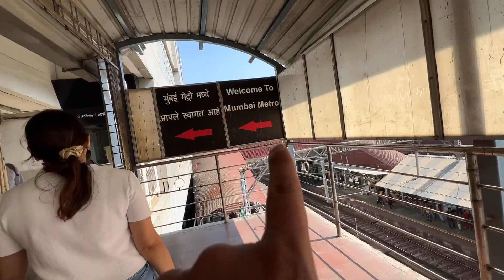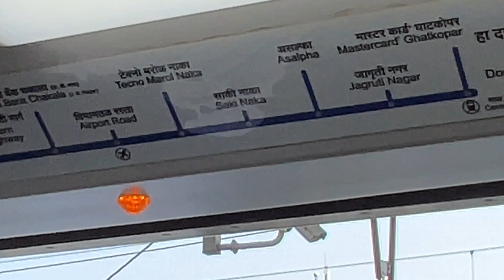KATTAPPA YA GHAJINI | HAIR TRANSPLANT DAY 1 IN MUMBAI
Vlog Number 175 -: This is Day 1 of my hair transplant in Mumbai. In this vlog I have explained basics of hair transplant and about extraction and implantation of the hair.

I have another channel "Ketan Tilve" - A Self Help Channel where I do short infromative videos, podcast

About Me:
My name is Ketan Tilve(केतन तिलवे) and I love when people call me Kaytee. मैं बेलगाम से हूं और मुझे मराठी कन्नड़ और हिंदी बोलना आता है.
मैं जीवन में हमेशा कुछ करना चाहता था। इसलिए मैंने वीडियो बनाने के लिए यूट्यूब चैनल शुरू किया। मैं यूएसए में अपना जीवन दिखाता हूं।

इस यात्रा में मेरा साथ देने के लिए मैं हर वीडियो के लिए अपनी पत्नी और अपने पूरे परिवार को धन्यवाद देना चाहता हूं।

[Kannada]
ದಯವಿಟ್ಟು ನನ್ನ youtube ಚಾನಲ್‌ಗೆ ಚಂದಾದಾರರಾಗಿ
[Tamil]
தயவுசெய்து எனது யூடியூப் சேனலுக்கு குழுசேரவும்
[Telugu]
దయచేసి నా యూట్యూబ్ ఛానెల్‌కు సభ్యత్వాన్ని పొందండి
[Urdu}
برائے مہربانی میرے یوٹیوب چینل کو سبسکرائب کریں۔